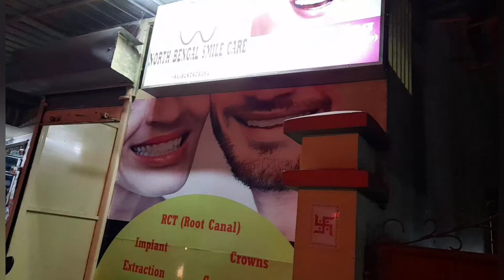akhon somoi hoche doctor dekhanor#the modern mom siliguri